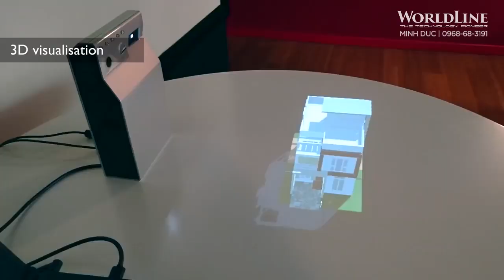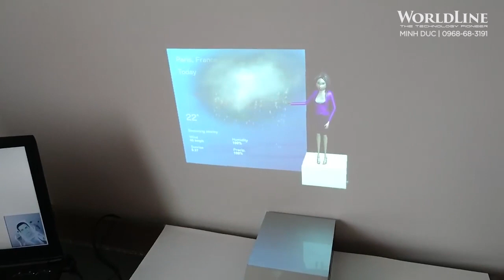HoloLamp Technology 2019